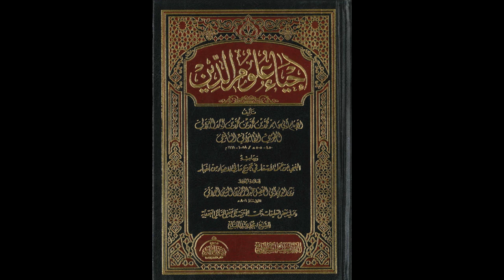إحياء علوم الدين للإمام الغزالي من المسجد الأقصى المبارك | ذم الجاه والرياء 905 | مصطفى أبو صوي